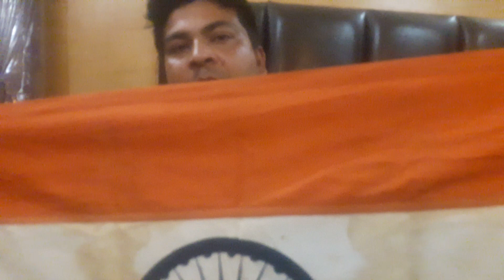Story of saheed Satpal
story of saheed satpal was mudered in pakistan by his son surendrPal